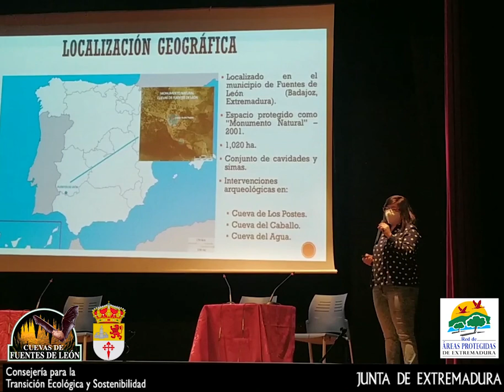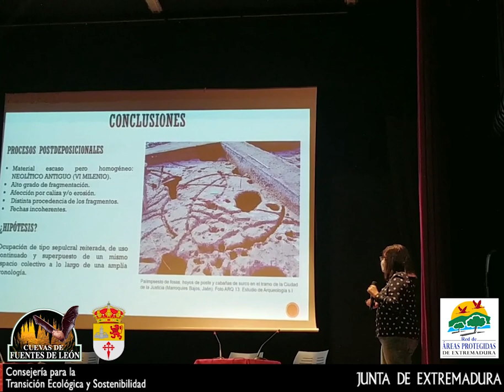Actividades conmemorativas del XIX Aniversario de la declaración de Monumento Natural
Vídeo resumen de las actividades realizadas en el Monumento Natural Cuevas de Fuentes de León con motivo de su XIX Aniversario.